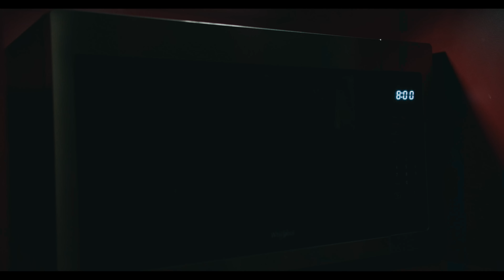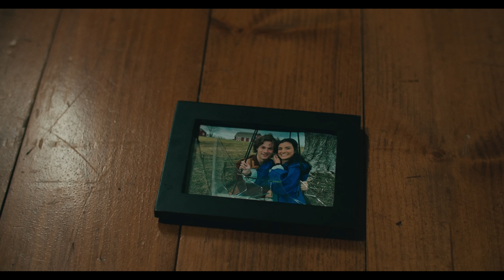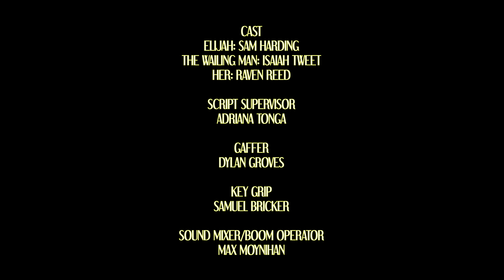The Wailing Man | A Horror Short Film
After a devastating breakup, Elijah (Sam Harding) wonders into the woods to escape his demons, only to awaken another.